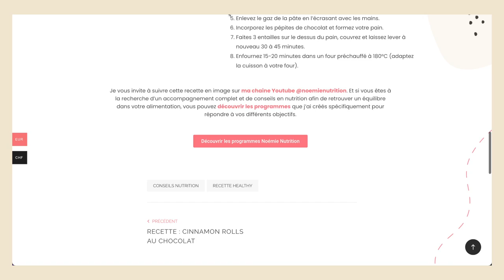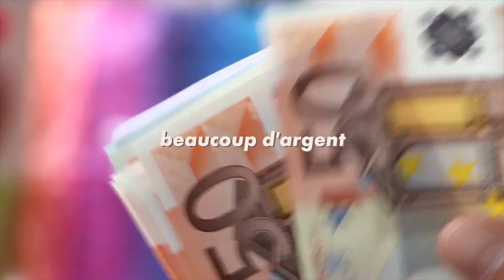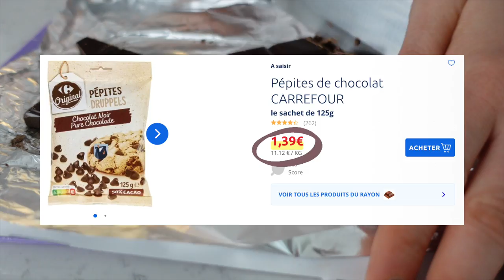Une semaine dans mon assiette | SPECIAL PETIT BUDGET: 7 jours à moins de 25 € ‼️ & retour de courses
Coucou!! Aujourd'hui on se retrouve pour une semaine dans mon assiette (7 jours). Je te montre mes courses et mes recettes pour toute la semaine (recette facile et rapide). On va surtout parler du budget alimentation et comment réduire son budget courses.

Oui il est possible de manger équilibré et pas cher. Manger sainement, c'est pour moi un objectif important. Tu penses peut-être à ta ligne. Mais je pense surtout à ta santé. C'est pourquoi je partage avec toi plein d'idées de recettes healthy. Alors installe-toi confortablement et enjoy 😉

🍉 Tu as envie de suivre un programme Noémie Nutrition 🍉 ? Tu trouveras toutes les informations sur le shop

1 semaine de plan alimentaire et de conseils pour réaliser ton 1er pas vers ton objectif !

💟​ Découvre MON NOUVEAU LIVRE: Je me mets à l'alimentation intuitive, aux Éditions Larousse

La vidéo

→ 00:00 • Intro

→ 02:05 • La crise

→ 03:28 • Les courses

→ 03:49 • Retour de courses

→ 08:31 • Meal prep

→ 08:33 • Pain au cacao et aux pépites de chocolat

→ 11:05 • Rösti

→ 12:04 • Riz au lait

→ 12:59 • Wraps

→ 13:43 • Porridge au four

→ 14:49 • Gratin de pâtes

→ 15:32 • Batch cooking

→ 16:10 • Menu de la semaine : 7 jours dans mon assiette

→ 22:08 • Bilan et Conclusion

Les musiques

Ian Post - DuDa
Rex Banner - FreeWheel
Anthony Vega - The Dude
G-Yerro - Looking for Treasures
Curtis Cole - Teenage Dream
SLPSTRM - Roadside Rodeo
Wonderland - Star Night
Sunny Fruit - Forever
Ian Post - Around Again
Josh Leake - New City